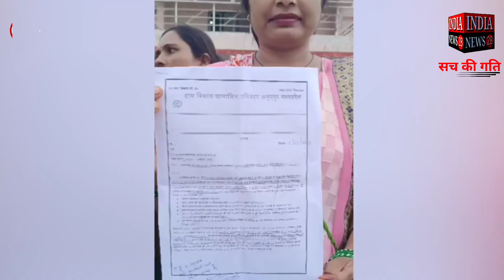अनूपपुर ग्राम विकास सामाजिक एनिमेटर संघ ने ज्ञापन सौंपा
Official